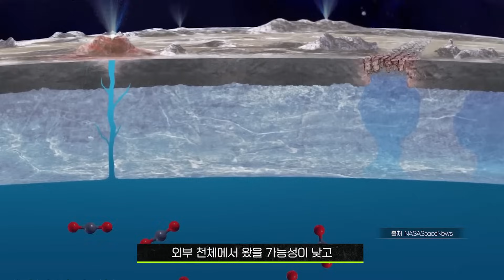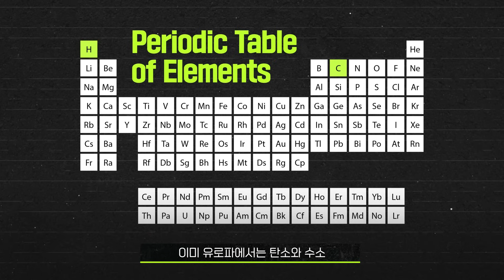제임스 웹이 발견한 생명체의 단서ㅣ우주늬우스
최근 목성의 위성인 유로파의 지하 바다에서 이산화탄소를 식별했다는
연구 결과가 국제 학술지에 공개되었습니다.

목성의 4대 위성인 이오, 유로파, 가니메데, 칼리스토 중 유로파 위성은 태양계에서
생명체가 존재할 것으로 예측되는 천체 중 하나입니다.

현존 최고 성능의 제임스웹 우주 망원경에 달린 근적외선 카메라와 분광기로
관측한 결과, NASA는 유로파의 지하 바다에서 이산화탄소를 식별해냈습니다.
NASA는 유로파 지하 바다에 이산화탄소가 풍부하다는 이번 관측의 결과가,
유로파에 생명체가 존재할 가능성도 있다는 사실을 시사하는
중요한 발견이라고 말했습니다.

이 같은 관측 결과를 토대로 NASA는 목성 유로파를 보다 자세하게 탐사할,
탐사선 ‘유로파 클리퍼’를 내년 10월 발사할 예정입니다.
예정대로 내년 발사되면 유로파 클리퍼는 오는 2030년 목성 궤도에 도착한 뒤
유로파를 근접 비행하며 구성 물질을 확인할 계획입니다.

이상 우주늬우스에서 전해드립니다.

[타임라인]
00:00 목성의 위성 유로파, 외계 생명체를 찾아서
00:27 우주 워터파크 유로파, 얼음층 밑 바다에 탄소 발견
01:35 이산화탄소의 발견 = 외계 생명체의 존재?
02:28 생명체 존재 발견을 위한 인류의 탐사는 계속...